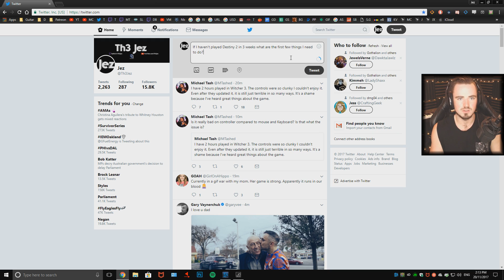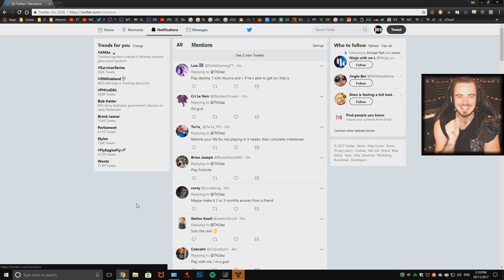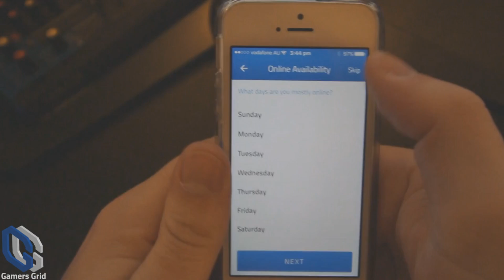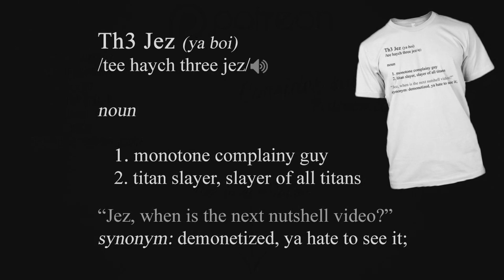When You Haven't Played Destiny 2 In 3 Weeks..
I haven't played Destiny 2 in 3 weeks, here's why.